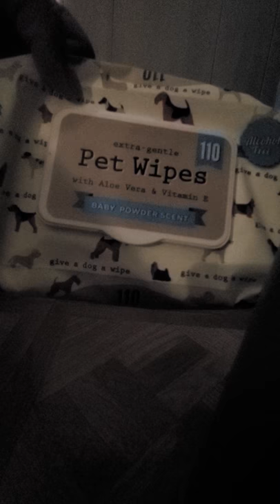Riko's likes to have his butt clean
Clean dog butt 🙃